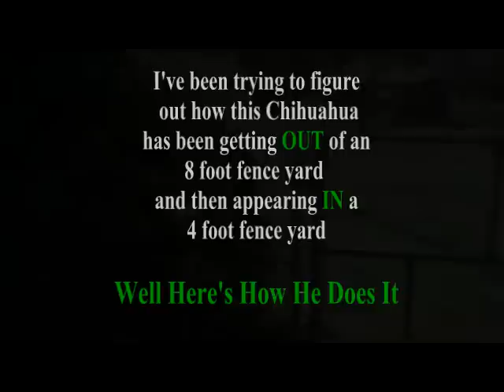Chihuahua ~ Lucky Pierre Climbs Fences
We've been trying to figure out how this Chihuahua Dog was getting OUT of an 8 foot fence and getting INTO another 4 foot fence, and today I caught him on video climbing both dog fences
HIS NAME IS PIERRE AND WE CALL HIM:  LUCKY PIERRE